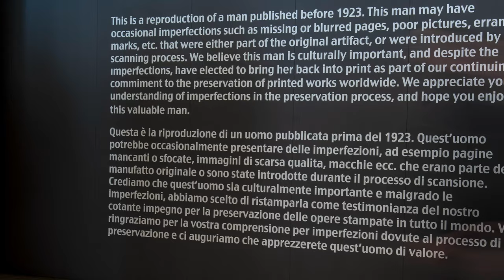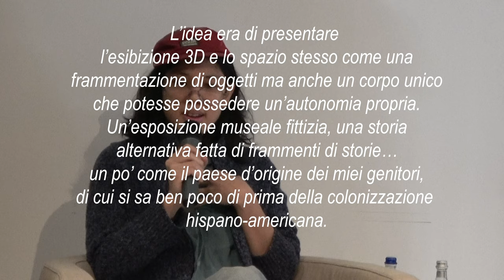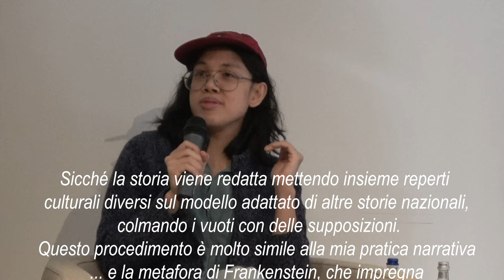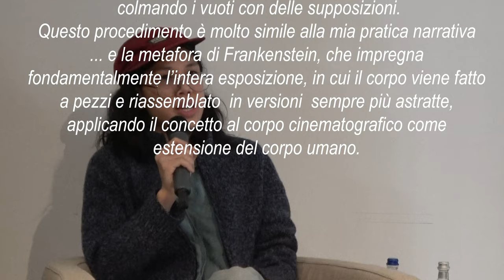Trisha Baga - Milano - Pirelli Hangar Bicocca - 2020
Pirelli HangarBicocca presenta dal 20 febbraio al 19 luglio 2020 la mostra personale di Trisha Baga the eye, the eye and the ear che raccoglie installazioni video, seed painting e sculture in ceramica.